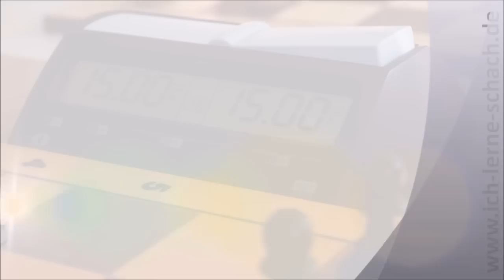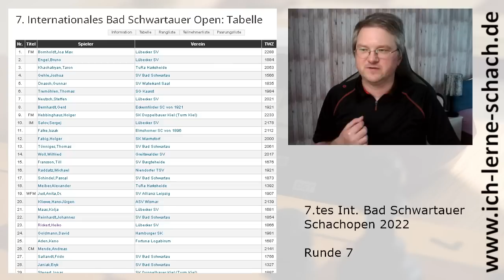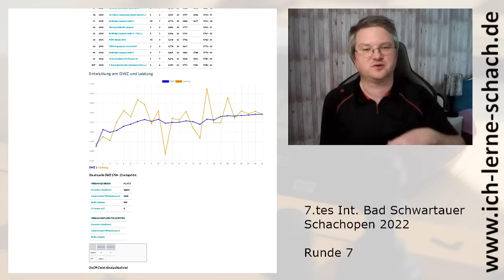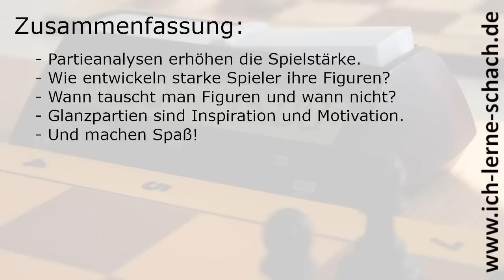7. Int. Bad Schwartauer Open (Runde 7, "Überrannt von Ida!")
Ich bin nicht nur Schach-Youtuber, sondern auch ein ehrgeiziger, aktiver Schachspieler. Und diesmal berichte ich euch vom 7.ten Internationalen Bad Schwartauer Schachopen, bei dem ich zum Jahreswechsel angetreten bin. Viel Spaß!

00:00 Intro
00:15 Einleitung
02:30 Partieanalyse
21:05 Fazit

Sonata No. 8 in C Minor Pathetique, Op. 13 - III. Rondo - allegro
Ludwig van Beethoven, 1798